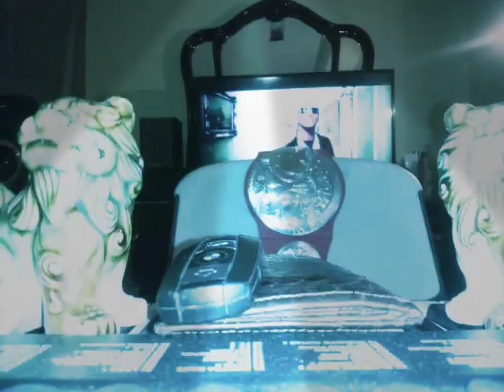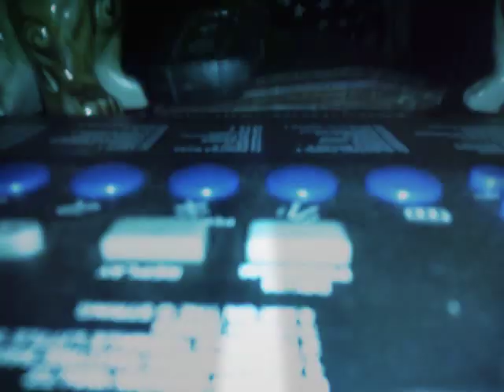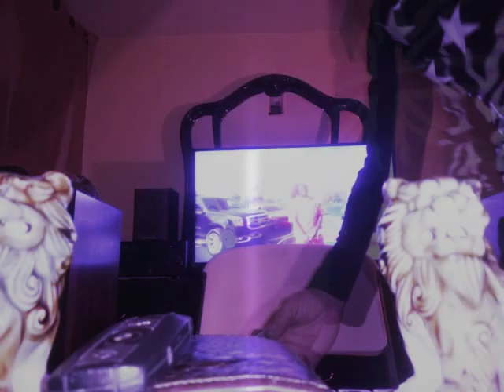Self made millionaires